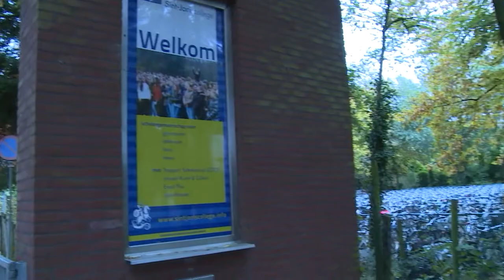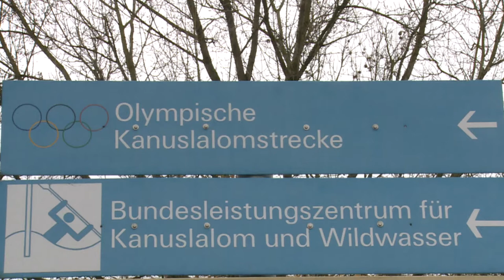Maartje Otten Promo video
Promo video about me and my sport. Made by Ad van Ham